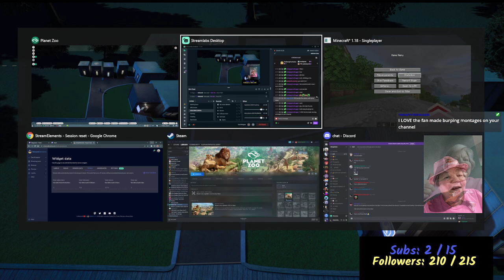Building Police Stations for The Sheep Kingdom | Minecraft Animal Kingdoms | February 20 2022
Hey, Budz!

GAMEPLAY IS MUTED TO AVOID COPYRIGHT/ DMCA - Audio can be heard fine on the livestreams that go down on twitch!

►Pronouns
Elephant (Ele): She/her
Fireball: She/her, He/him
Bunny: They/them, He/him
Treehugger: She/her
Carlos: He/him
Han: He/him